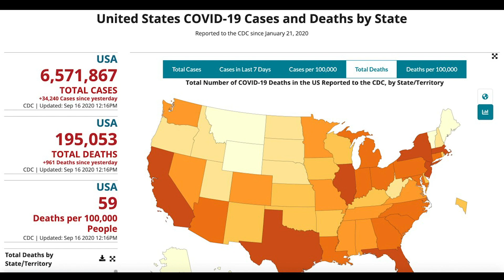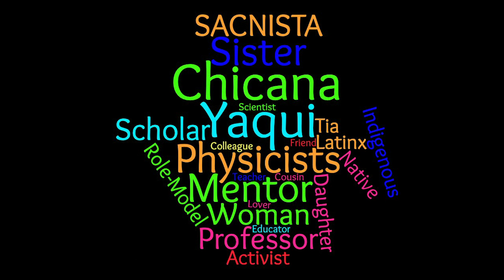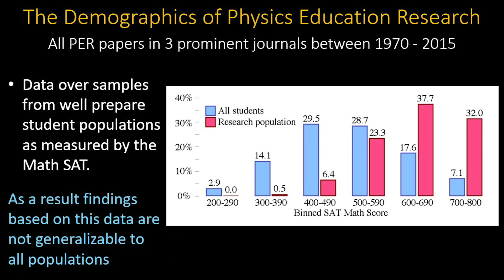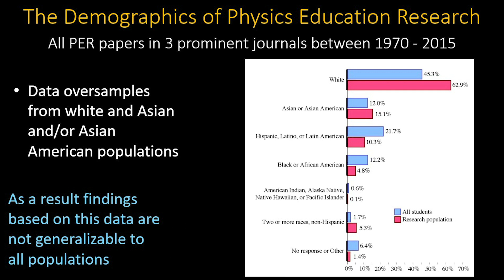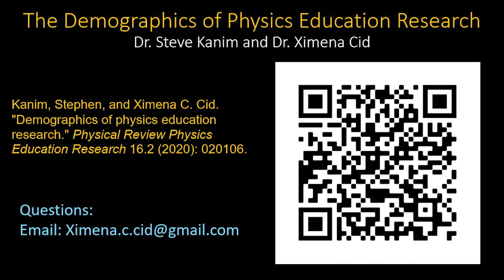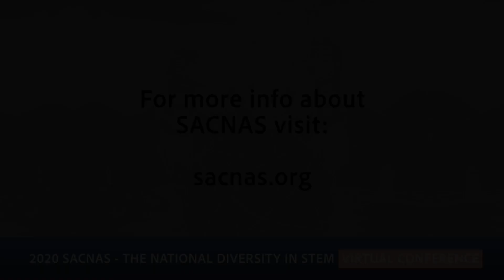2020 SACNAS Featured Speaker: Ximena C. Cid, PhD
Ximena Cid is a Chicana Indigenous physicist with expertise in Physics Education Research. She is currently the chair of the Physics department at CSU Dominguez Hills, where she has been faculty since 2015. To the best of her knowledge she is the first indigenous person to chair a physics department in the US and one of few Chicanas in this position.

Dr. Cid was a featured speaker at 2020 SACNAS - The National Diversity in STEM Virtual Conference, the largest multicultural and multidisciplinary STEM diversity event in the country.

The views and opinions of this speaker are solely their own and do not necessarily represent the views and opinions of SACNAS, the SACNAS Board of Directors, or any SACNAS members.